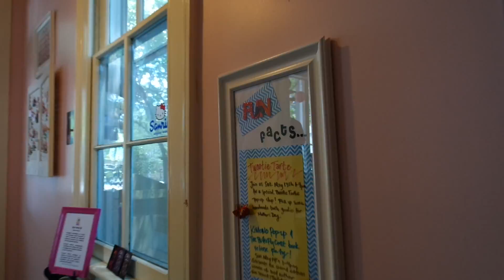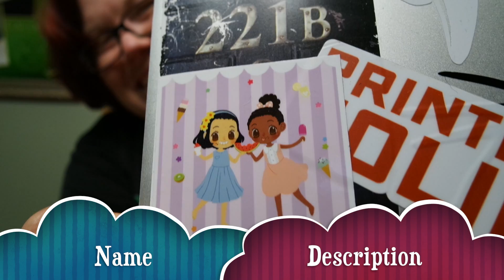Vlog #1: KawaiiNola and Bad Wolves!!!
Hello my KyttCatz!!! Follow me today as my husband our friend Paul, and I go to a little boutique here in Nola called KawaiiNola!! We also go get delicious drinks from Zots café called Bad Wolves, they're my absolute favorite!!!